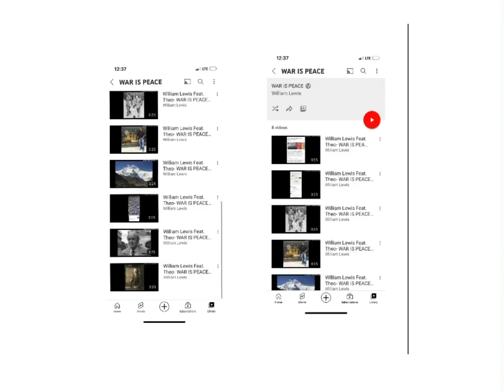December 5, 2021